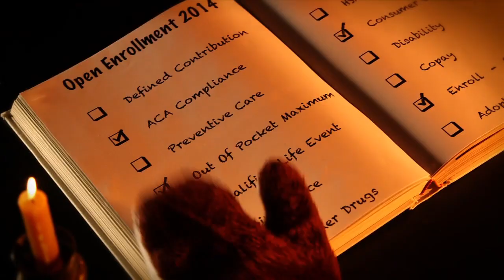Cowbell Sway: Benefitfocus Holiday Video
Our associates spread holiday cheer with 'The Cowbell Sway' - a Benefitfocus original! Happy Holidays!
(Song by Craig Sears, Benefitfocus Media Editor extraordinaire)